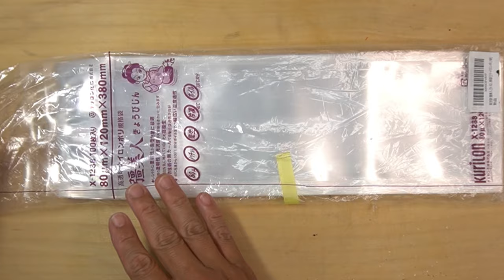イサキを熟成させるなら脂が乗りはじめる秋からが本番です。2021 10 11 共栄丸イサキ料理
★マスターのお店はこちら！

★★マスターが使用している真空パック器

★★真空パック袋はこちらのシリーズを使用しています。

大阪の枚方市から気軽に通える距離の釣り船に乗って お店で使える美味しい魚を狙いに行っています。

特別なテクニックなどのいるような難しい釣りではなく、 誰でも簡単にチャレンジができて数釣りができる高級魚しか釣りに行きません。

また、この釣り船乗ってみたいけどどんな感じなんだろなんだろ？ って思われている方のお役に立てればと思い なるべく雰囲気が伝わりやすいように乗船前から船を降りるまでの 一連の流れを動画にできたらいいな・・・と思っています。

(^-^; なので釣りの場面はあまり重視していません。m(__)m